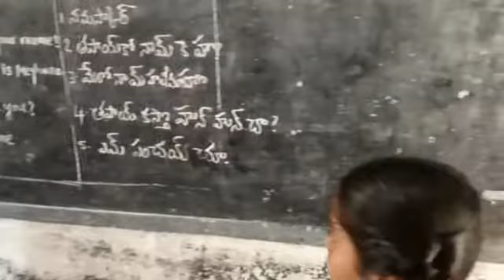Bhasha sangam,nepali,mpps kondepithopu nellore rural